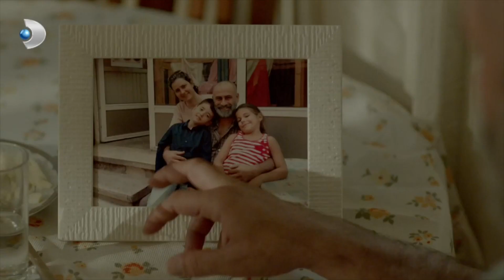Deniz, Sermet'i Takdir Etti! - Merhamet Özel Klip